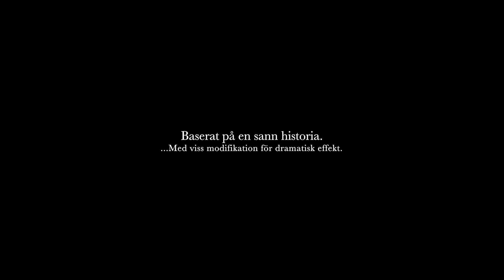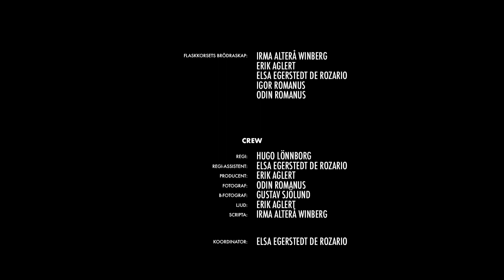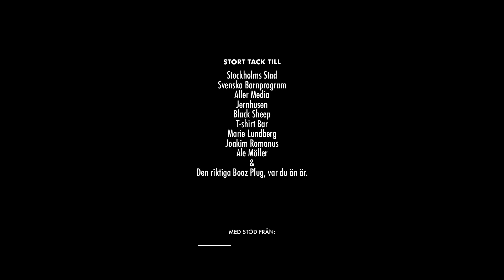BOOZ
Baserat på en sann historia. Med viss modifikation för dramatisk effekt.

En film av Patrasket
I regi av Hugo Lönnborg
A-Foto - Odin Romanus
B-Foto - Gustav Sjölund
A-Ljud - Erik Aglert
B-Ljud - Igor Romanus
Skripta - Irma Alterå Winberg
Regiassistent - Elsa Egerstedt

Titelmusik - Petter Ströbaek
Musik - Joel Möller

Med
Morten Bylin
Kalle Einarsson
Joel Möller
Christoffer Nyqvist
Ania Scheja
Dante Wiechel
Laban Dahlén
Olle Einarsson
Fanny Lindstedt Grahn
Matilda Palm